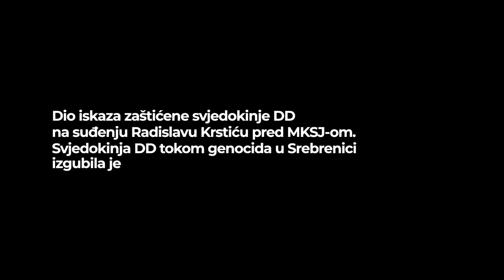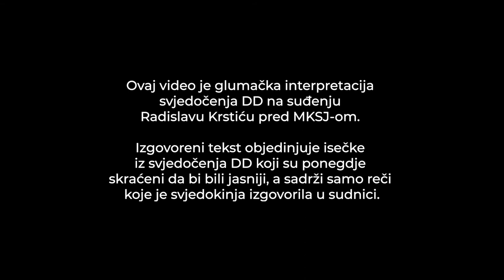Arma Tanović | Srebrenica25 (BCS)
MRMKS odaje poštovanje svjedocima koji su u sudnicama govorili o strahotama genocida u Srebrenici kroz koje su prošli. Bez njihove hrabrosti, istina o onome što se dogodilo prije 25 godina ostala bi nepoznata. Kroz interpretacije njihovih svjedočenja od strane regionalnih glumaca, pamtimo doprinos pravdi i odajemo počast hrabrosti svjedoka genocida u Srebrenici!